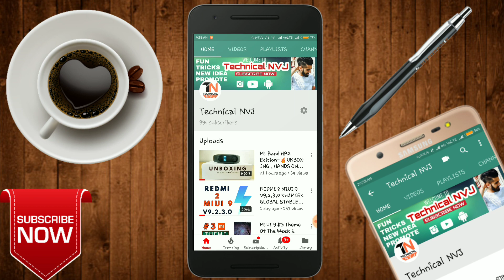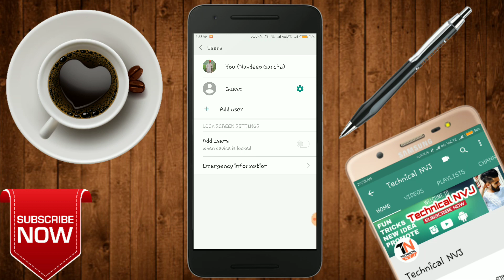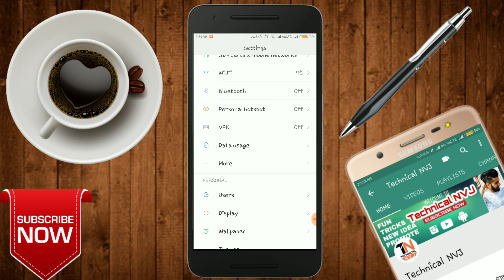Redmi Note 4 | 3 NEW CHANGES | User Mode , Data Saver & NEW Music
3 NEW FEATURES ,

1) User Mode
2) Data Saver
3) NEW Music

More Tez videos

1. TEZ APP LIVE SCRATCH CARD OF RS/1000 AT TIME ENJOY

2. TEZ LIVE SCRATCH OF RS/1000 CARDS AT TIME OF ENJOY (Part-2)

More Video's